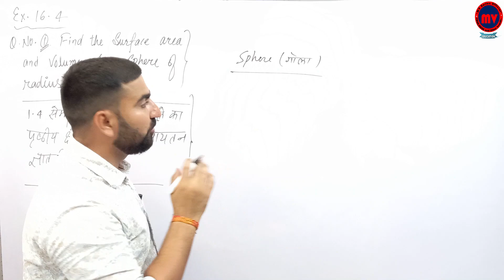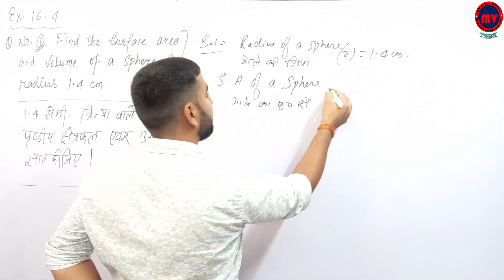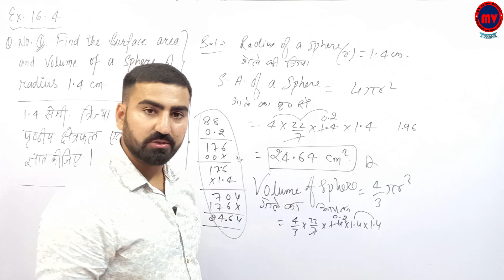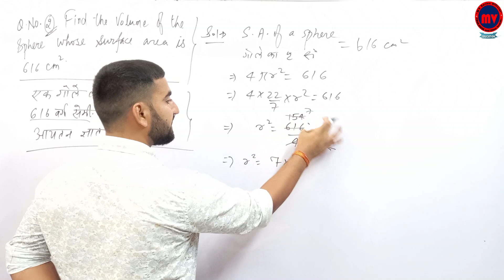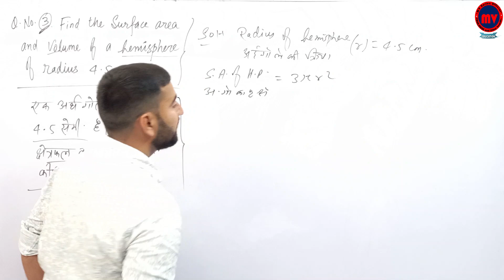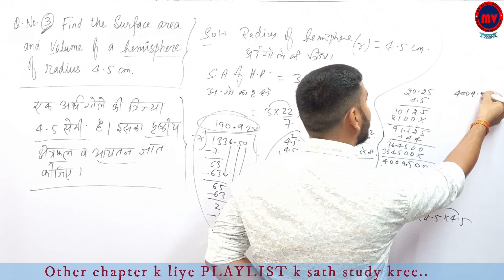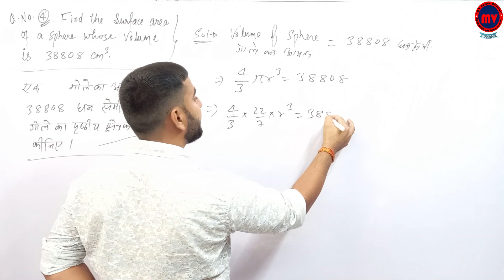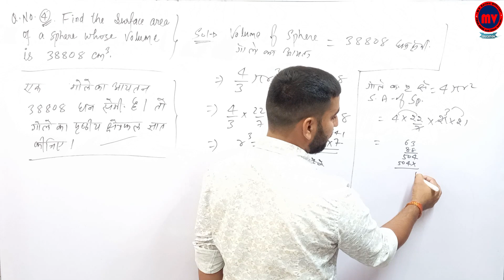Exercise - 16.4 Q. No. 1 to 4 | RBSE Class 10 | part-8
Ex. 16.3 ( Q. No. 1, 2, 3, 4)..